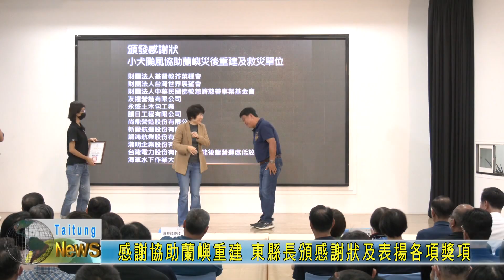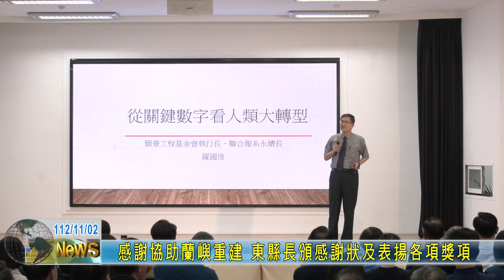20231102 感謝協助蘭嶼重建 東縣長頒感謝狀及表揚各項獎項